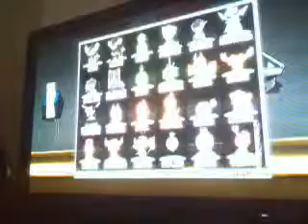pokemon rumble wii Ep 1 my collection and to the silent forest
sorry bad yeah its in mute mode so i will try to not do it again